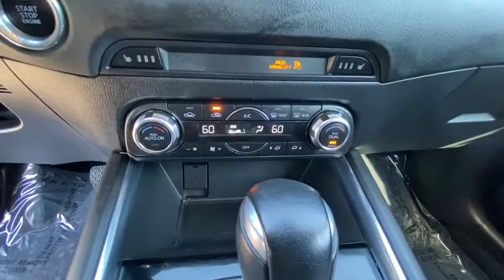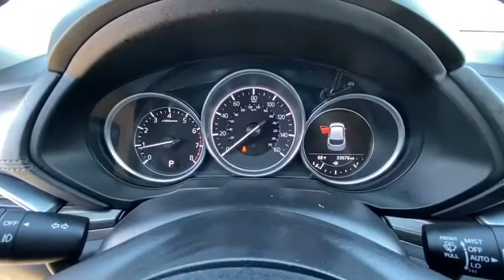2018 Mazda CX-5 Reno, Carson City, Northern Nevada, Sacramento, Elko, NV J0326559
Black Used 2018 Mazda CX-5 available in Reno, Nevada at Lithia Chrysler Jeep of Reno. Servicing the Carson City, Northern Nevada, Sacramento, Elko, NV area.
2018 Mazda CX-5 Grand Touring AWD - Stock#: J0326559 - VIN#: JM3KFBDM3J0326559

GREAT MILES 33950! REDUCED FROM $24980! EPA 30 MPG Hwy/24 MPG City! PRICED TO MOVE $200 below Kelley Blue Book! Navigation Sunroof Heated Leather Seats Premium Sound System Satellite Radio Back-Up Camera Alloy Wheels AND MORE! KEY FEATURES INCLUDE: Leather Seats Navigation Sunroof All Wheel Drive Power Liftgate Heated Driver Seat Back-Up Camera Premium Sound System Satellite Radio iPod/MP3 Input Onboard Communications System Aluminum Wheels Keyless Start Dual Zone A/C Lane Keeping Assist Rear Spoiler MP3 Player Remote Trunk Release Privacy Glass Keyless Entry. EXPERTS ARE SAYING: Edmunds.coms review says Since its sharp and communicative you can take corners at speeds greater than rivals without squealing tires or feeling as if youre out of control. The car is unfazed by quick left-to-right transitions. This is the best-handling small crossover. No doubt about it.. Great Gas Mileage: 30 MPG Hwy. AFFORDABLE: Reduced from $24980. This CX-5 is priced $200 below Kelley Blue Book. WHO WE ARE: At Lithia Chrysler Jeep of Reno our first and foremost goal is to make your car-buying and ownership experience better than any other youve had near Carson City Auburn CA Sparks and beyond. And prepare to have your expectations exceeded. Price does not include $449 Dealer Doc fee taxes and license fees. Price contains all applicable dealer incentives and non-limited factory rebates. You may qualify for additional rebates; see dealer for details.